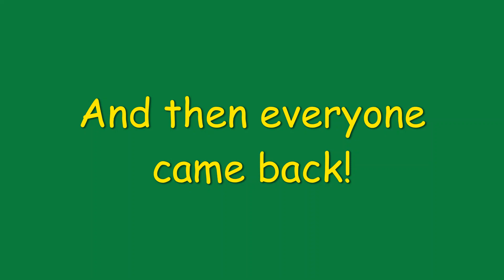Amphibia deaths but Heavy TF2 is there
Random videos go!
The song is 'One Last Hurrah' from the Amphibia OST

I'm Light Cycle Productions (because I like Tron) and I upload videos (sometimes). Expect at least one video a month!